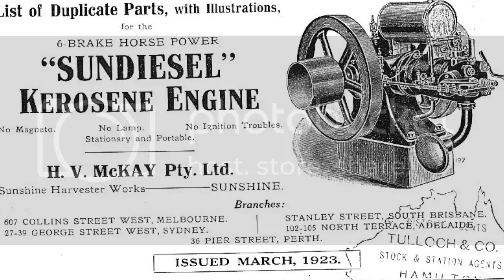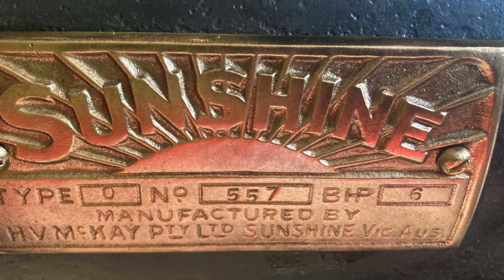SUNDIESEL O Type Hit and Miss Diesel Engine 6Hp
SUNDIESEL O Type Hit and Miss Diesel Engine Running for the first time in 70 years after sitting in shed
this one was  made around 1923 to 24 and is a very original example
made by H.V Mckay of Sunshine vic
the O type Sundiesel is one of the only hit and miss diesels out there